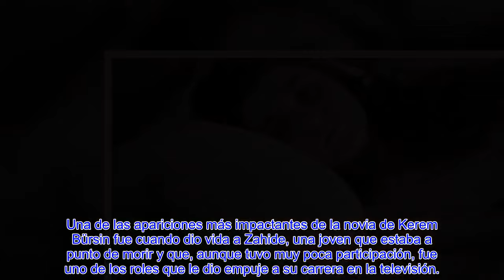LA IMPONENTE TR@NSFORMACIÓN DE HANDE ERÇEL DE “LOVE IS IN THE AIR” QUE LE FUE IMPOSIBLE DE OCULTAR